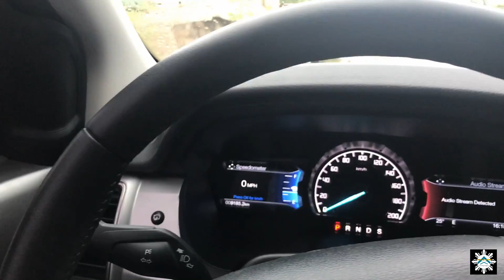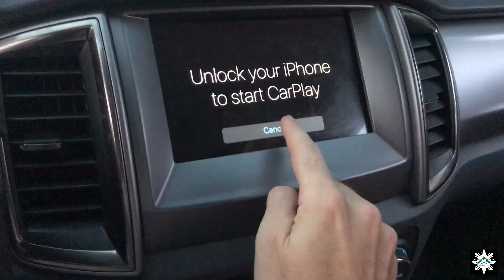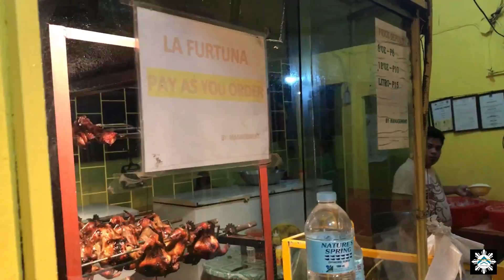Philippines Rainy Easy Day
Mabuhay!